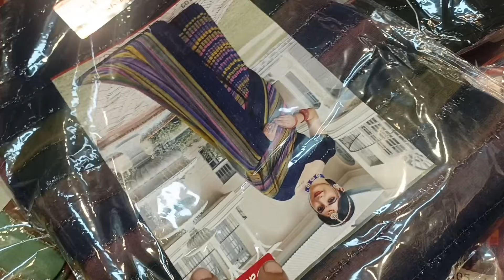এটা-সেটা কেনাকাটা করে শেষে সোনার গয়না নিয়ে বাসায় ফিরলাম। family vlog।